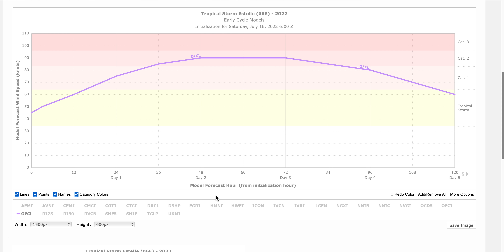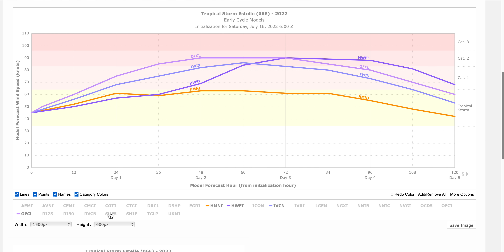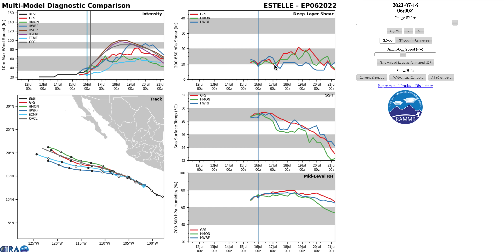T. TROPICAL ESTELLE. Posible HURACÁN CAT. 2 frente a México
Se ha formado la Tormenta Tropical Estelle frente a las costas de México como estaba previsto por los modelos meteorológicos.
En estos momentos tiene vientos cercanos a los 90 km/h y se espera, según el Centro Nacional de Huracanes que llegue a ser un Huracán de Categoría 2 en los próximos dos días.
La Tormenta Estelle está situada a 500 km. de las costas de Guerrero y no se espera que se acerque más.
Se espera una rápida intensificación de unos 50 nudos en 48 horas y que llegue a ser un huracán de categoría 2.
Las lluvias que se pueden localizar en el suroeste de México podrías estar entre los 25 y 60 mm en tres días.